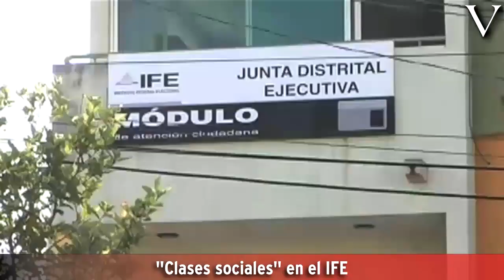Noti Vértigo, 14 de marzo de 2012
Con la información más destacad del día de hoy 14 de marzo de 2012: "Clases sociales" en el IFE. Reformas a la Constitución, libertades éticas y de conciencia. Resultados mas recientes de Encuesta Mitofsky. Se va sin pagar, y así quiere ser alcalde. Maestros desquiciarán la ciudad con marchas.